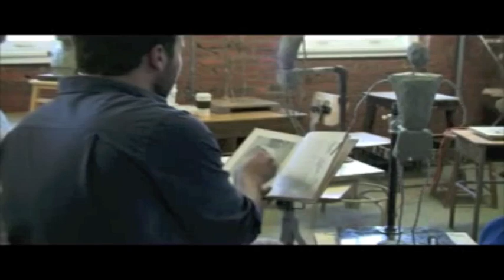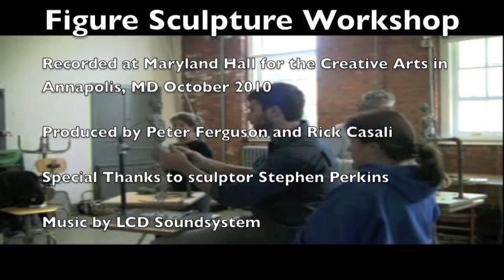Rick Casali - Figure Sculpture Workshop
Short clips of Rick Casali teaching sculpture during one of his weekend workshops.  Filmed at Maryland Hall in Annapolis, October 2010.